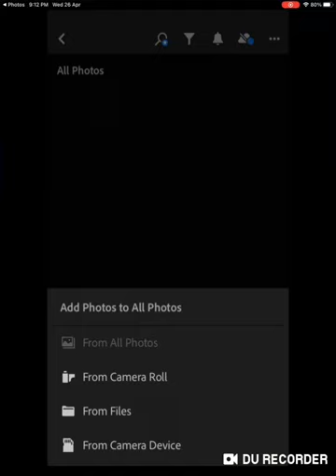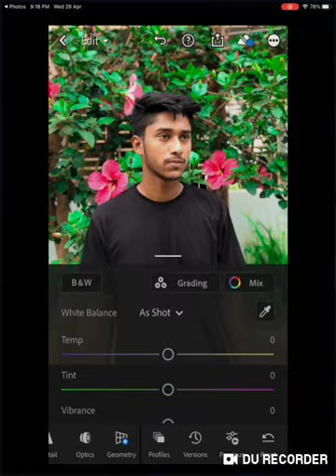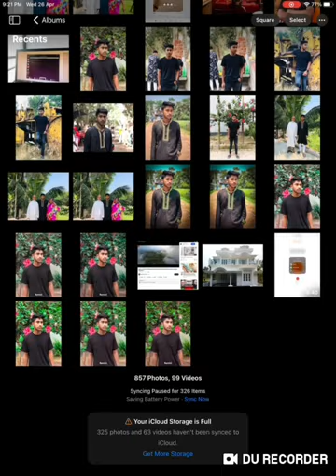Lightroom photo editing 2023 | Stylish Photo editing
New photo editing video 2023 . Lightroom photo edit new video updated